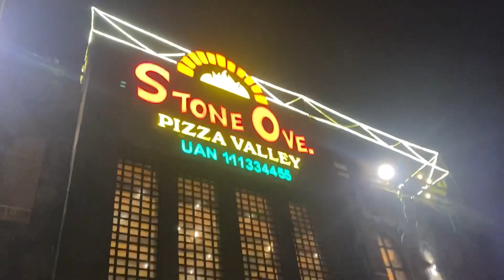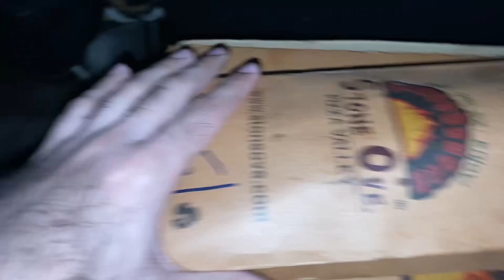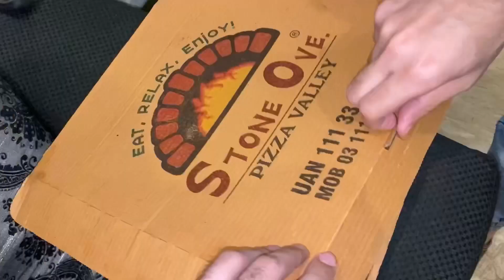Jo Banda SUBSCRIBE Karay Ga Usko Pasta Milay Ga. 😅♥️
Shoot by Johnny 📸
Daily Vlogs ♥️